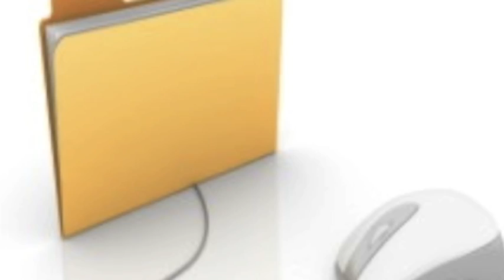Digital Portfolio Essay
This is a video essay I did for an online class I am taking about digital portfolios in the classroom.